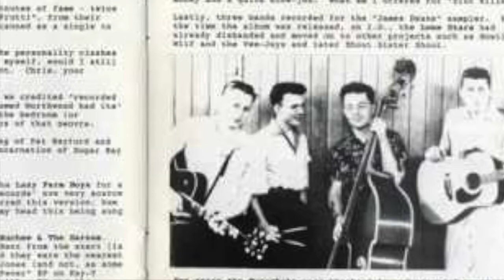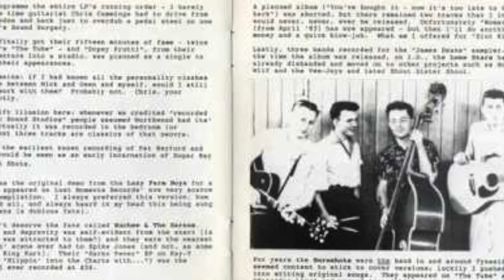Lazy Farm Boys - Jack Rabbit (1987)